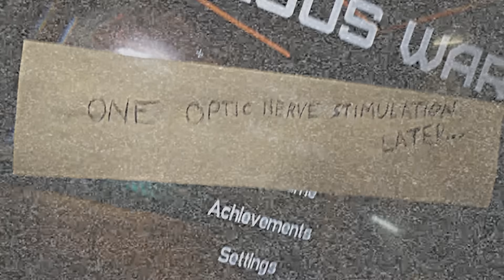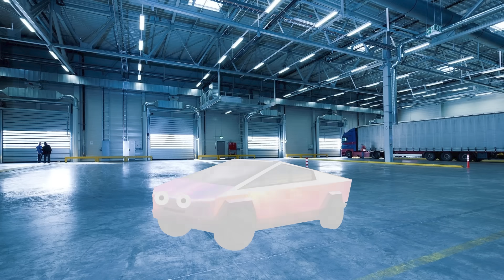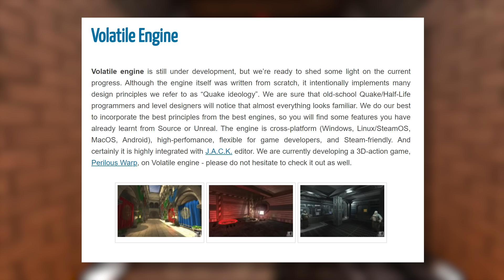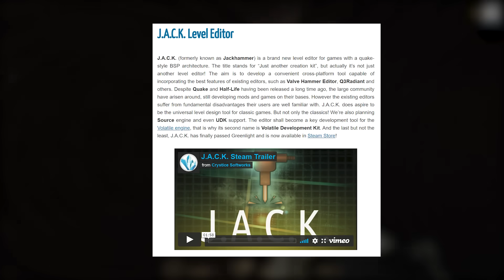Perilous Warp - Chasmic Thing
A quick look at Perilous Warp, a game that is fine.